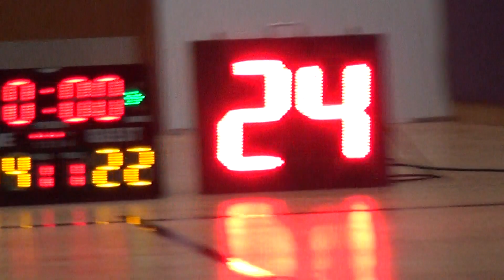13APR19 Weapons vs 同行 Q3